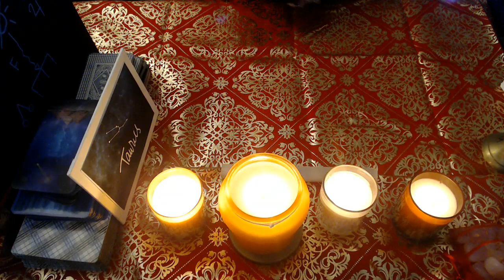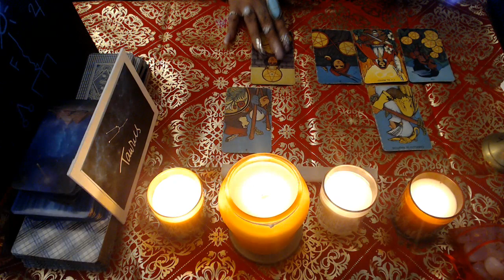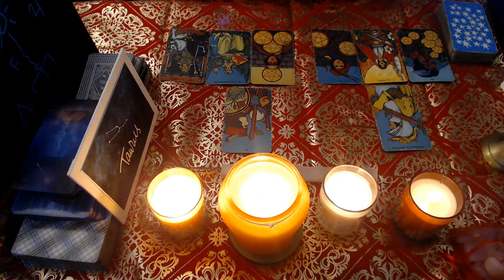TAURUS- NOVEMBER LOVE 2021 "DEEPENING OF A CONNECTION"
3 Card Reading
30 Min Reading
1 Hr Reading